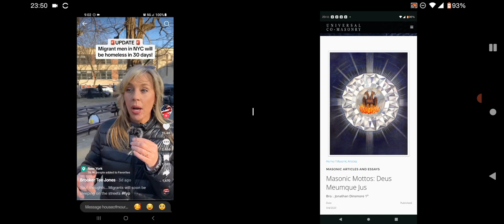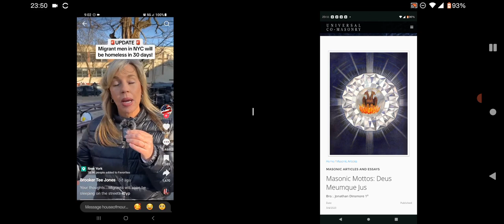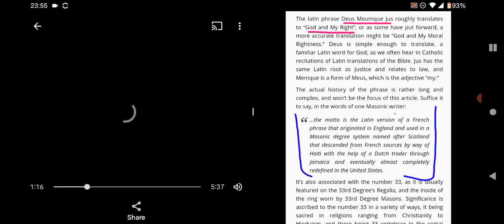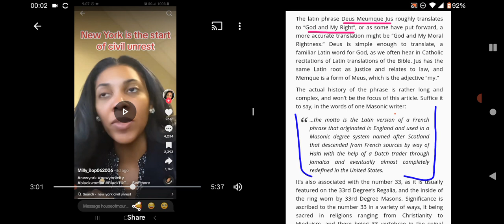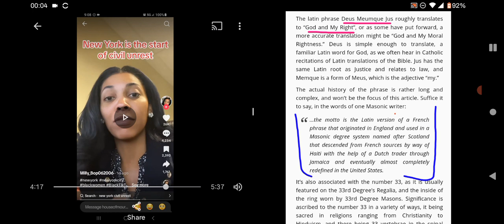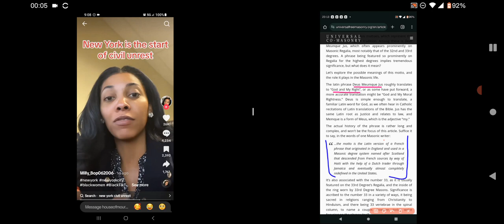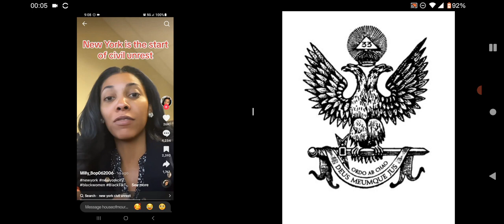Modern Israelite Women Just Loves Toxicity And Dysfunction